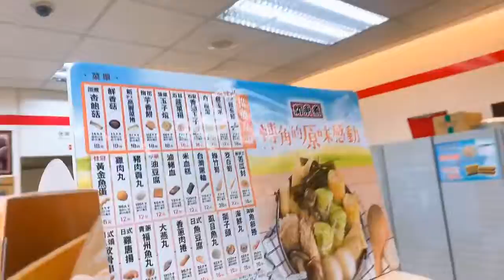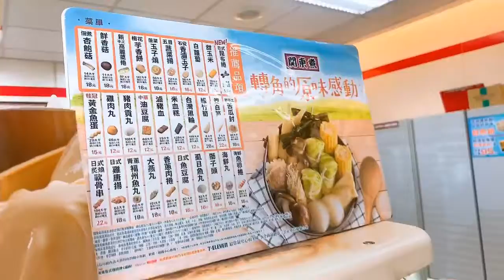Atji’s Vlog : Taiwan’s Trip 2019 @ ChangHua City | HotPot 7-11 | Day 4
AtjiVlog ไปดูกันว่า 7-11 ไต้หวัน มีอะไรกันบ้างคร่าาาา เค้าพัฒนาไปไกลกว่าบ้านเราเยอะเลย มีถึงชาบูสุกี้ด้วยยยยย ต้องลองแล้วละ